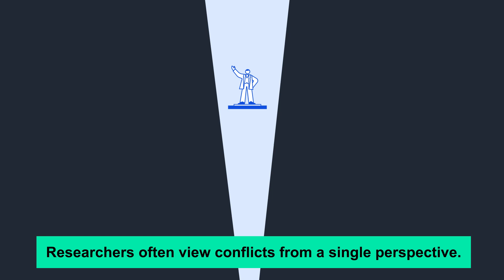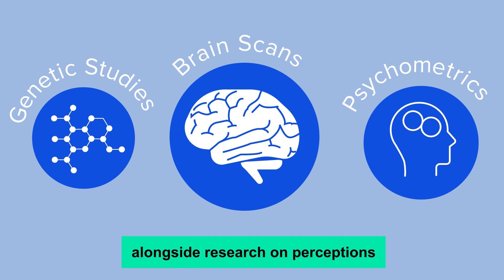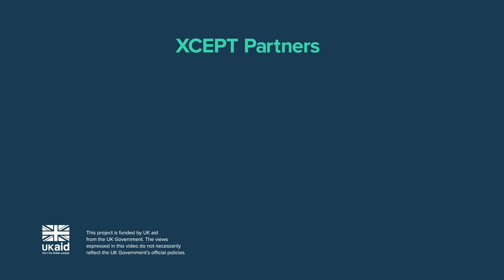Why do some people turn to violent means and others peace?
This animation introduces the King's College London XCEPT team's innovative research into the drivers of violent and peaceful behaviour. The animation covers the team's rationale, aims, and interdisciplinary research focus.
This material has been funded by UK aid from the UK Government, however the views expressed do not necessarily reflect the UK Government’s official policies.